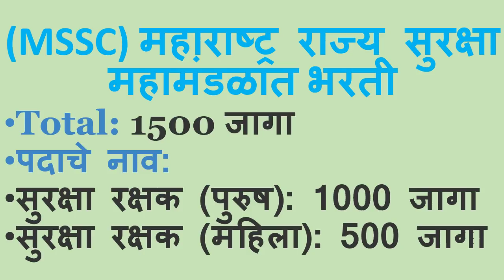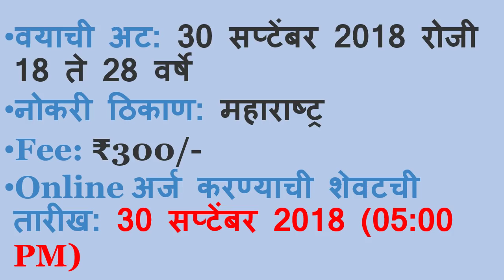महाराष्ट्र महामंडळात महाभरती ।खूप मोठी संधी ।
महाराष्ट्र महामंडळात महाभरतीहोत आहे .खूप मोठी संधी आहे त्यामुळे नक्की प्रयत्न करा. Details are in video